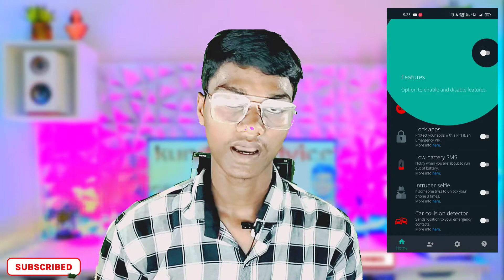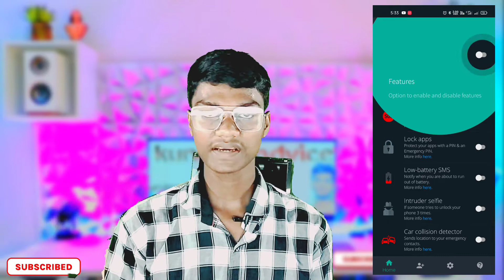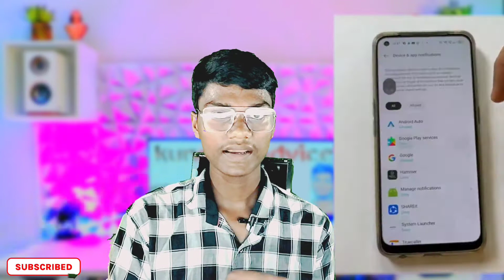Hammer security app kaise use kare | hammer security app use in hindi || track even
Hammer security app kaise use kare | hammer security app use in hindiHammer security app kaise use kare  hammer security app use in hindi

hello friends!

I am kundan kumar  ,Welcome to  my chenal  (kundan Advice ).
 Dosto Aaj Ki Is Video Me Maine aapko youtube Ke Bare Me Bataya Hai    Jo Sabhi  Ke Liye Bahut Hi Achhi knowelege
 Hai Ummeed Hai Aapko Ye Video Bahut Pasand Aayegi Thank you

keywords👉🏻..

your Questions:-

hammer security app kaise use kare
hammer security app kaise chalaye
hammer security app ko uninstall kaise kare  hammer security app ko use kaise kare
hammer security app kya hai
hammer security
hammer security app hindi
hammer security app delete kaise kare
track it even if it is off kaise use kare
hammer security app se phone switch on kaise kare

▶ The Digital Millennium Copyright Act (DMCA).It is our policy to respond to any infringement notices and take appropriate actions.If your copyrighted material has been posted on the Channel and you want this material removed Please Contact Us

kundan kumar
form - ‌‌‌‌(श्री) Bihar (India)😍😍